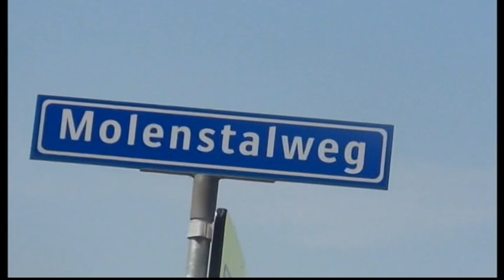Letsel Molenstalweg Rijssen 15.27 Vrijdag 19062021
Letsel  Molenstal weg  Rijssen  15.27  dit  kregen de   Hulpdiensten Vrijdag 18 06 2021
er  bleek achter af  dat een persoon  onwel was geworden  in zijn  schootmobiel  en hier is  uit gevallen . na te zijn geholpen  door  Ambu personeel  .moest er  een Trauma  Hellikopter  Uit  Gronua in gezet worden en is de pasient  af gevoerd naar  MST   Enschede ,

  (  Helaas  zijn  Video beelden niet al te best Excuus  hier  voor .)...